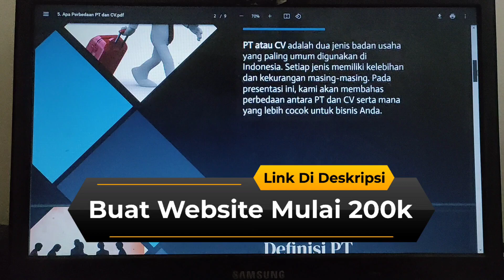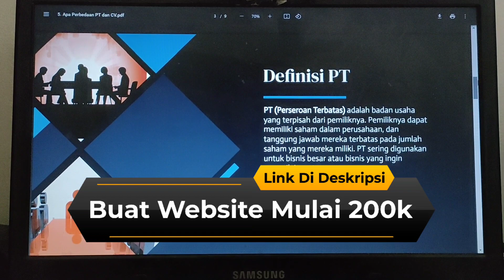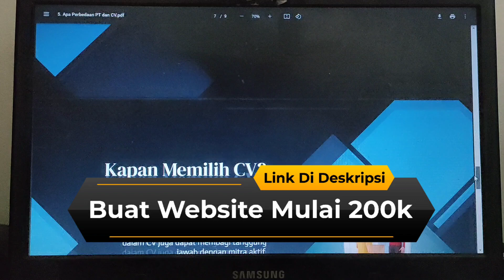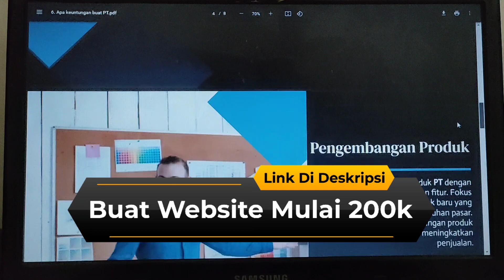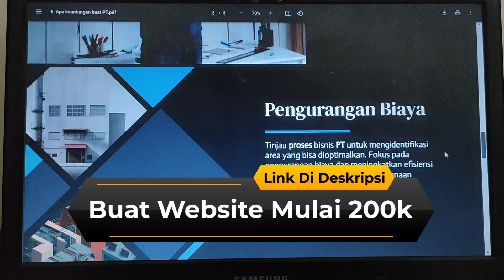Perbedaan Pt Dan Cv Dalam Pajak - Perbedaan Pt Dan Cv Pada Perusahaan - Cara Membuat Pt Atau Cv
apa perbedaan pt dan cv,
perbedaan pt dan cv adalah,
perbedaan pt dan cv dalam pajak,
perbedaan pt dan cv dan firma,
perbedaan pt dan cv secara hukum,
perbedaan pt dan cv pada perusahaan,
perbedaan pt dan cv brainly,
perbedaan pt dan cv apa,
syarat mendirikan pt perorangan,
syarat mendirikan pt pma,
syarat mendirikan pt perseorangan,
syarat mendirikan pt kontraktor,
syarat mendirikan pt media online,
syarat mendirikan pt terbaru,
syarat mendirikan pt 2023,
syarat mendirikan pt outsourcing,
cara membuat pt perorangan,
cara membuat pt atau cv,
cara membuat pt perorangan sendiri,
cara membuat pt perseorangan,
cara membuat pt sendiri,
cara membuat pt perorangan online,
cara membuat pt online,
cara membuat pt perusahaan,
cara membuat pt di indonesia,
cara membuat pt baru,